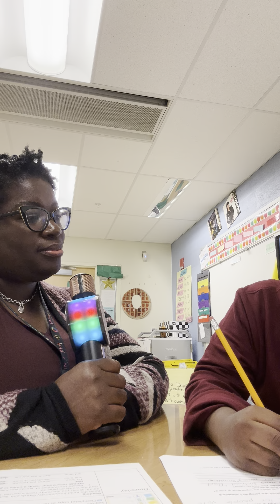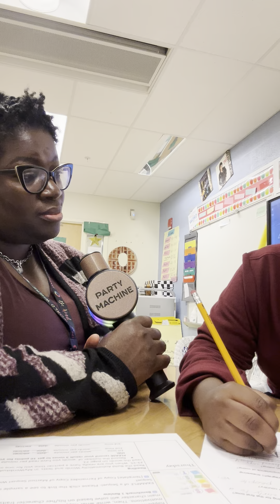Get Out and Vote Ep. 2 vote election2024 #